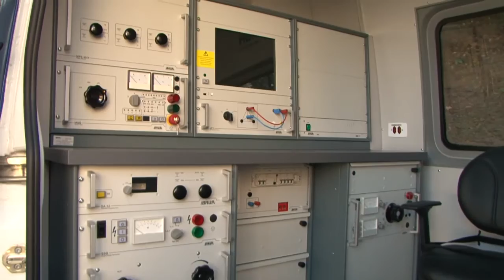Laboratório móvel da CEEE qualifica distribuição de energia no Centro da capital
A CEEE apresentou na manhã desta quinta-feira (7) o Laboratório Móvel da Companhia, que será operado na área central de Porto Alegre. Montado dentro de um veículo, o laboratório traz maior confiabilidade ao sistema de distribuição de energia elétrica subterrânea, fazendo a manutenção preventiva e corretiva.